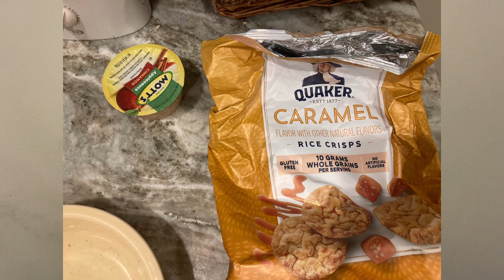Eating 3,000 Calories AND LOSING WEIGHT FDOE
What is up everyone! I am taking you through a full day of eating on 3,000 calories which I am still losing weight eating(it is absolutely crazy)! My usual meals and basics I eat everyday are shown.